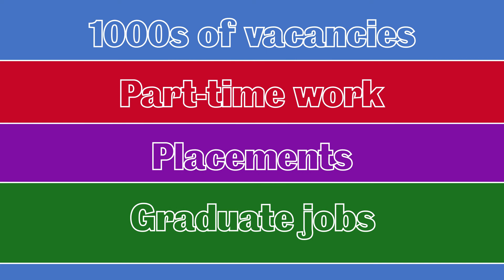The University of Sheffield Careers Service Introduction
Trying to think about what you want to do with the rest of your life can be a pretty scary idea, but you don't have to think that far ahead to use your Careers Service. We have lots of ways to help you make the most of your time at the University of Sheffield, so that you can take your first steps on your career journey.